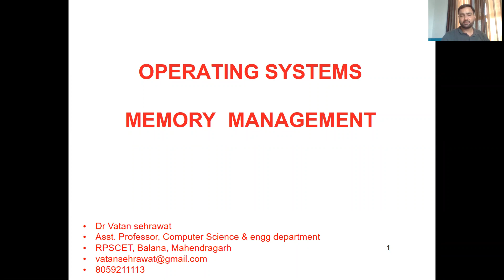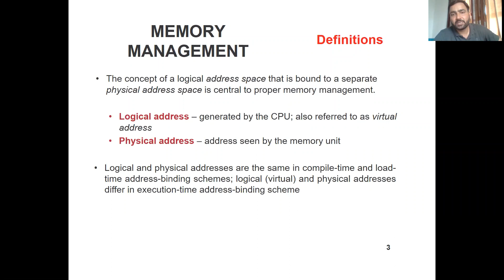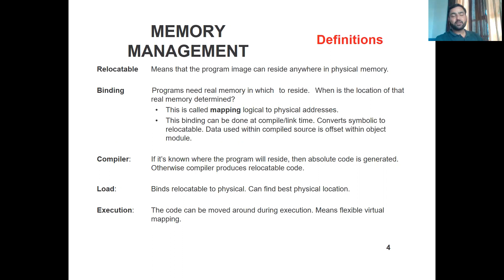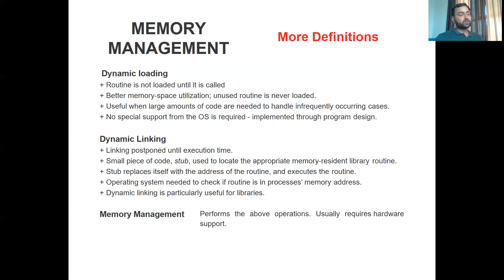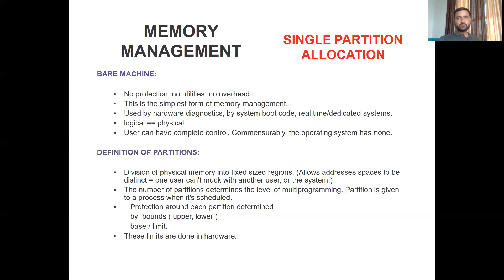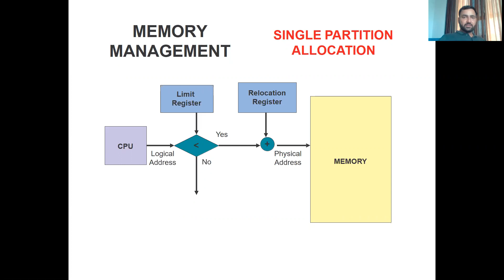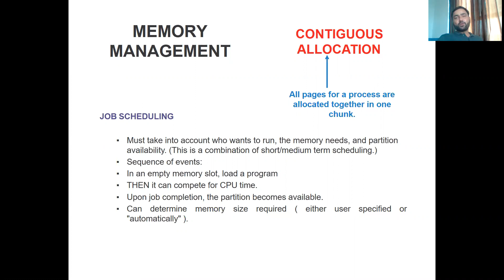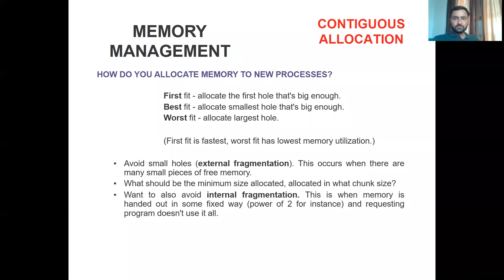Lecture19 Memory Management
Memory Management